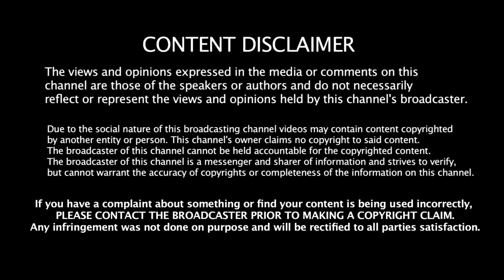Top 5 games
the first one is